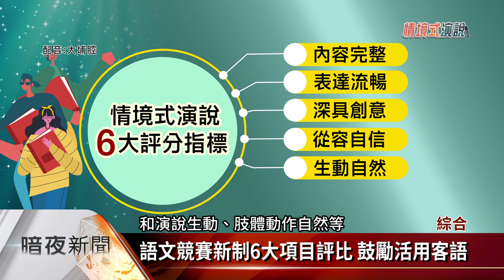110年全國語文賽 學生組形式改「情境式演說」【客家新聞20220309】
全國語文競賽本土語演說項目，長久以來從「備稿演講」漸漸成了「背稿演講」，許多教師發現即便學生把稿子，背到滾瓜爛熟、出神入化，當實際要應用語言時卻愣住了，無法如演講般的流利，因此教育部推動「情境式演說」，實際來說，「情境」指的就是生活，沒有具體的準備範圍，教育部表示母語保存有賴時間累積，學校和家庭必須雙管齊下，希望透過競賽形式的改變，讓母語融入生活。